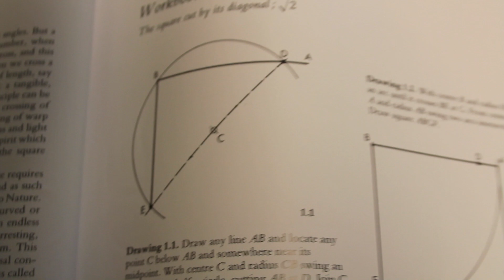Art Inspired by Math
I want to make painting more of a career, so I will be sharing more of my art over time.